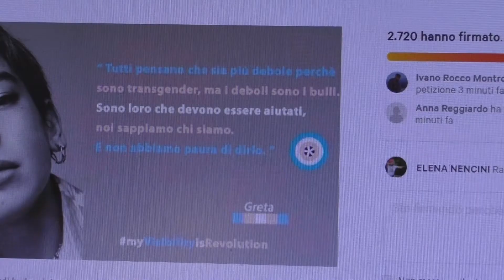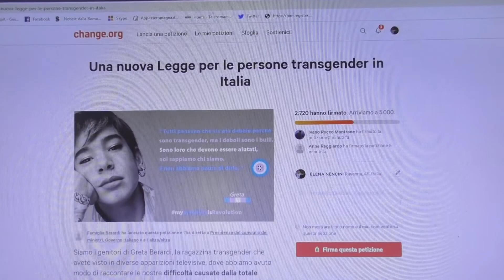RAVENNA: Transgender, la famiglia di Greta chiede una nuova legge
Ha toccato quota 2720 in tre giorni la petizione lanciata sul sito Change.org dai genitori di Greta Berardi, 13enne ravennate, per chiedere una nuova legge che tuteli le persone transgender. Tante le difficoltà incontrate da Greta e dai suoi genitori nel momento in cui hanno iniziato ad affrontare il problema dell’identità di genere. E’ nata, così come spiega ai nostri microfoni, il papà Luigi Berardi la necessità di chiedere di modificare una legge che tuteli maggiormente chi non si sente a suo agio nel proprio corpo, femminile o maschile, e voglia cominciare il percorso verso il cambiamento di sesso.